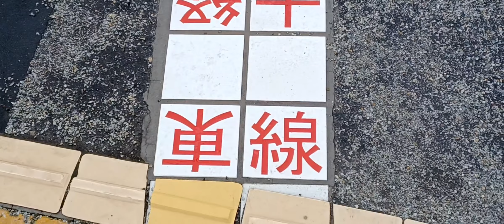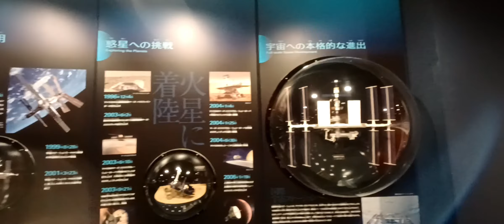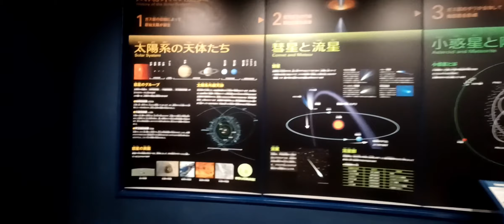Akashi City Astronomical Science Museum（チャンネル登録お願い致します）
宇宙から見れば地球は小さい星だと思いました。
宇宙人がいてもおかしくないと思いました。